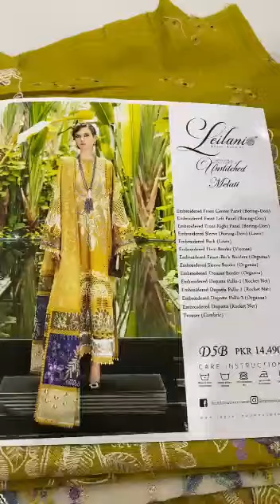viralshort youtubeshorts shortvideo shorstvideo (2)